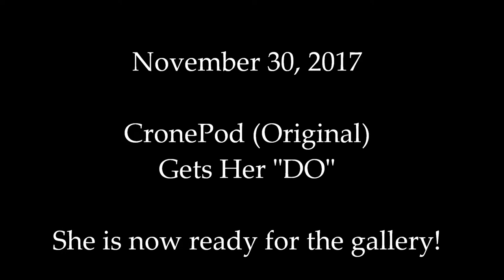CronePod Original Before Her New "DO"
The first in a series of art pieces celebrating the elder wise woman and spirit of nature.